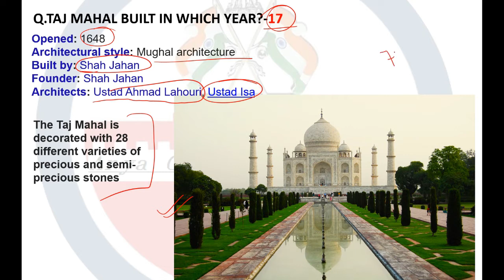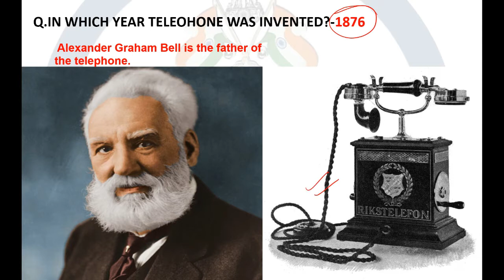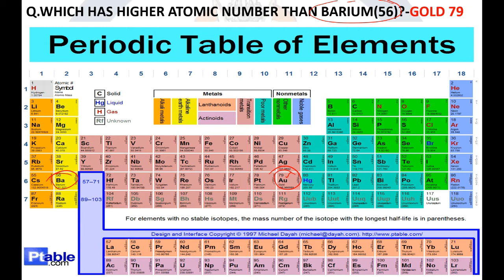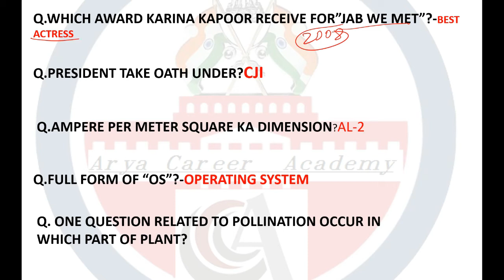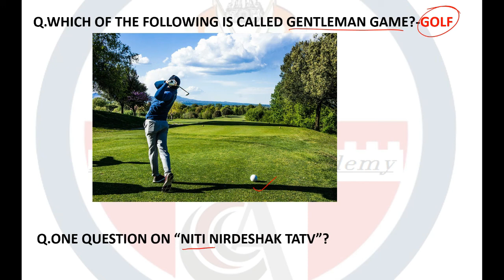SSC CHSL 23 March 2018 2nd Shift Exam Paper Analysis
SSC CHSL 23 March 2 Shift Exam Analysis 2018 is available here with SSC CHSL (11+2) Questions Asked on ssc chsl 23  March Tier-I (Shift 1st, 2nd, 3rd). The Combined Higher Level Secondary 23 March 2shift 1st is over now.Therefore, we have provided SSC CHSL 2018 Exam Analysis of 22  March 2018 which is based on the student’s feedback who were attempted CHSL Tier-I examination . The mentioned paper analysis of today’s examination will help you to understand the overall exam pattern, difficulty level, and Questions Asked in SSC CHSL 22  March Tier-I exam that will be beneficial for applicants who are going to appear in this exam on future dates. It gives you an overall idea of how the rest of the examinations are going to be.

The Staff Selection Commission conducts CHSL examination in three Shifts. A huge number of candidates appeared in CHSL Tier-III examination in three shifts and here we have mentioned SSC CHSL 23March 2018 Paper Analysis as per the candidate’s feedback. You can check Overall difficulty level of examination, good attempt, section wise exam analysis, Safe attempt, etc.

Today was the THIRD day of SSC Combined Higher Secondary Level Exam (CHSL) Tier III Exam. This exam is scheduled to take place from 4th to 26th March 2018 and is being conducted in 1, 2 and 3 shifts each day. As the SSC CHSL Exam for 2nd over now, have a look at the SSC CHSL Analysis 23 March 2018 for Tier I Exam. Know about the Good Attempts and section-wise & overall Difficulty Level of the exam to stratagize your exam preparation for coming SSC CHSL Exam.

Return to editingSSC CHSL 23 March 2018 2nd Shift Exam Paper Analysis